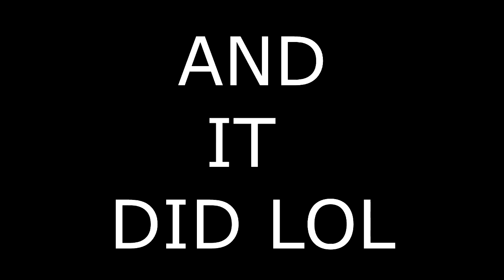BRONZE PLAYERS VS GOD SQUAD! NBA 2K20 MY TEAM!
Today we decided to head into NBA 2K20 My Team with Bronzes Only! Tried out this team and ran into a Sapphire Gheorge Muresan, Needless to say, he's tough to guard with all bronzes and him being 7'7"!!!

extra

nba 2k20 my team gameplay - Index of all players in NBA 2K20 Myteam
2K continues to redefine what's possible in sports gaming with NBA 2K20
The Galaxy Opal is the world's largest polished opal, certified by the Guinness Book of World Records in 1992 NBA 2K20 locker codes updated daily

Pink Diamond had pink skin, magenta eyes with diamond-shaped pupils, and shoulder-length yet large, fluffy pale pink hair

 i teach people how to make mt in nba 2k20 myteam  the best ways to invest to make mt and to play the game on a budget.

 you'll see what i mean in this nba 2k20 gameplay with the new galaxy opal wilt chamberlain in myteam...

 if you use these underrated hidden gems you will have a chance in every game of nba 2k20 myteam unlimited that you play..